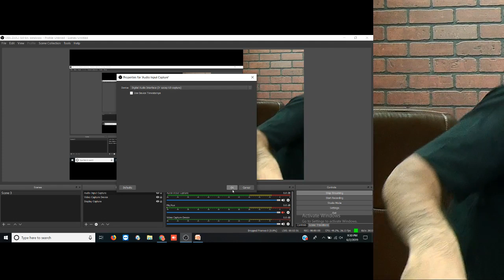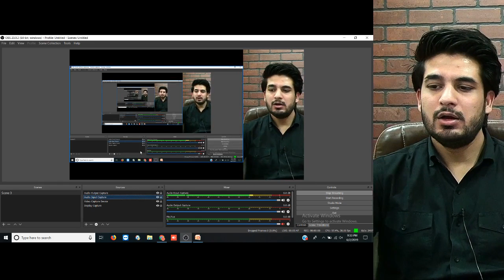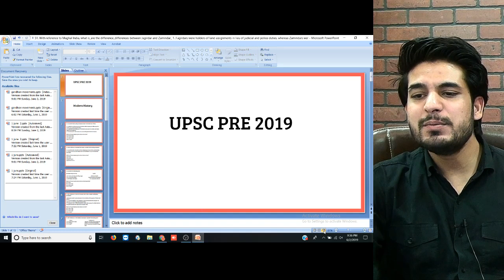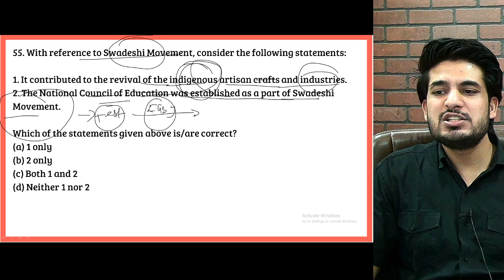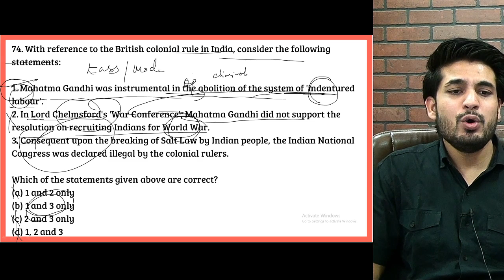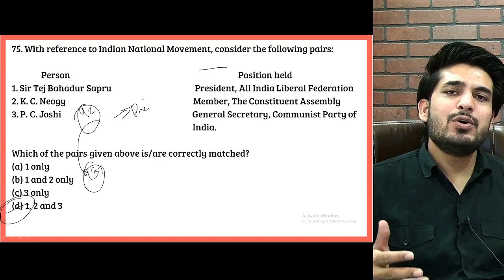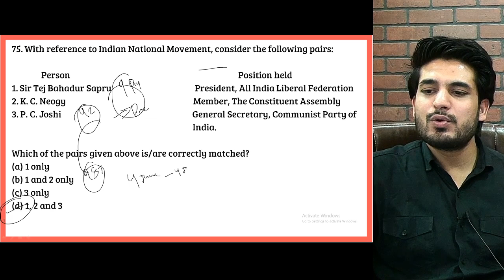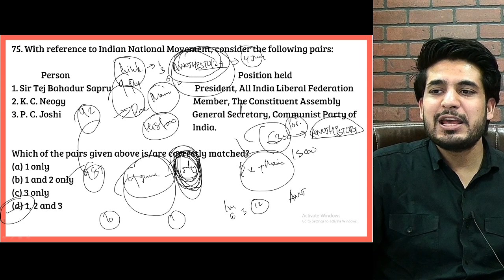UPSC 2019 Prelims GS Paper 1 Analysis , Expected Cut off , Answer key and Analysis by Anuj Garg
Courses Anuj Sir is going to take on Unacademy plus
1. Indian History - 4 June
2. Modern Indian History (answer writing for mains 2019 - July
3. History optional - July - September
4. Total 10 + courses in a year